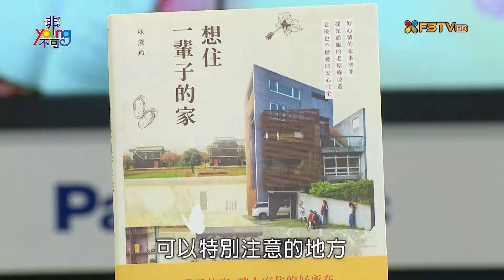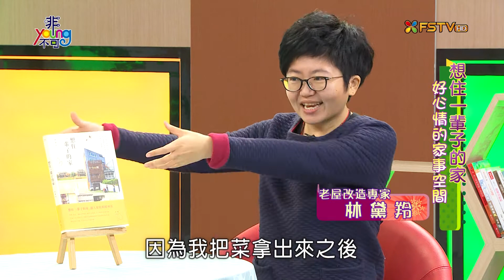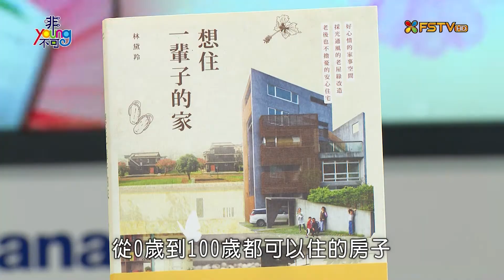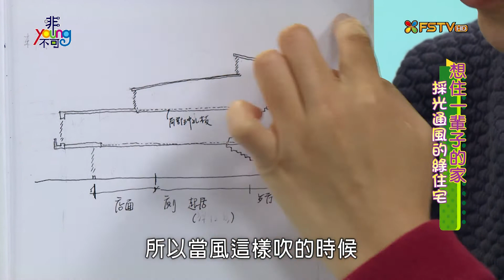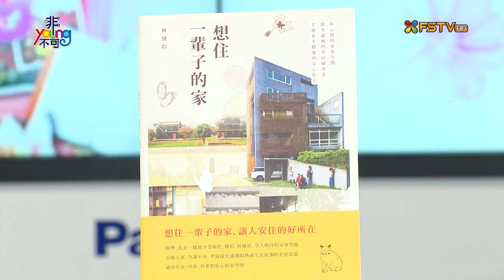《非Young不可》【2015.03.09】第40集 非看不可_想住一輩子的家-林黛羚